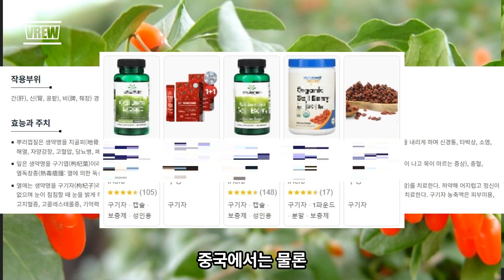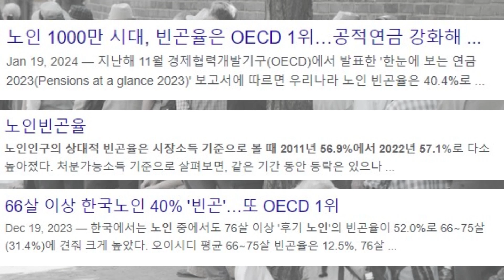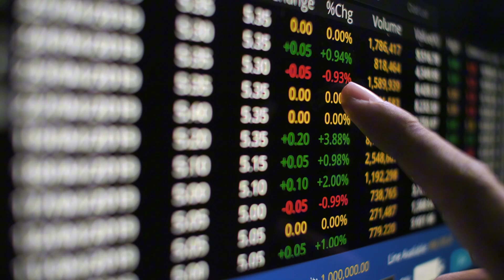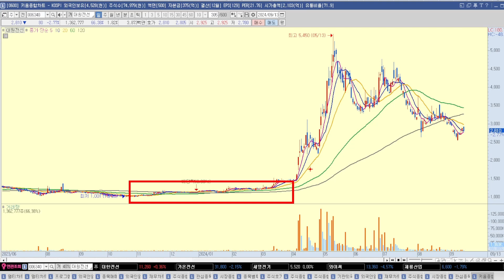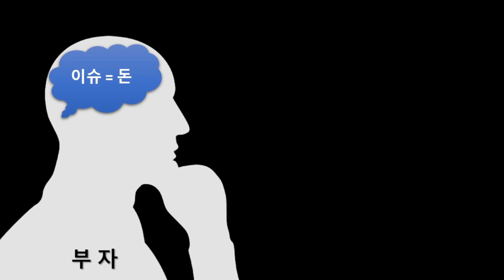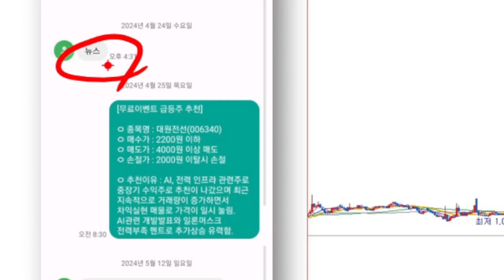[자막뉴스] 중국에서 넘어온 이것, 모르고 먹었다가 간, 신장 모두 잃게 됩니다.